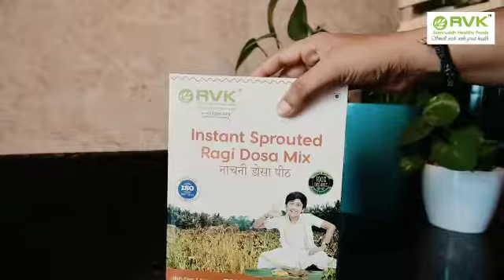SPROUTED RAGI DOSA MIX l RVK Samruddh Healthy Foods l follow us on Instagram @rvk_foods l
Instant Sprouted Ragi Dosa Mix is ready to cook pack. It is a Quick yet Tasty Snack. Easy to cook and Healthy breakfast for everyone. It contains Ragi, one of the ancient traditional grains. Ragi is an alternative to rice and wheat as it helps in maintaining blood sugar and cholesterol level. Breakfast is an essential part of the day. Instant Sprouted Ragi Dosa is the perfect on-the-go eatable.